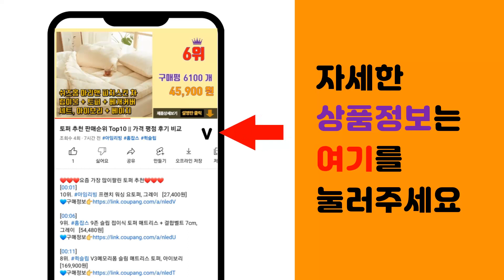신생아선물 추천 판매순위 Top10 || 가격 평점 후기 비교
❤️❤️❤️요즘 가장 많이팔린 신생아선물 추천❤️❤️❤️

[00:01]
10위. 뽀로로 빙글빙글 춤추는 노래방 완구, 혼합 색상 [33,410원]

[00:06]
9위. 위드오가닉 신생아용 크레파스동물 출산선물 10종 [50,000원]

[00:11]
8위. 위드오가닉 신생아용 아기기린 출산선물 10종 [50,000원]

[00:16]
7위. 위드오가닉 신생아용 병아리 출산선물 10종 [54,560원]

[00:21]
6위. #[출산백일선물] 턱받이3종세트   [24,500원]

[00:26]
5위. 오가닉붐 남아용 백곰 내의 2종 선물 세트 + 쇼핑백 [27,720원]

[00:31]
4위. 베이비베이커리 신생아용 곰돌이딸랑이와 친구들 출산선물세트 [29,800원]

[00:36]
3위. 하베브릭스 6in1 변신큐브, 그레이 + 옐로우 + 민트 + 핑크 + 블루 + 네이비 [28,560원]

[00:41]
2위. #(엠보 가제손수건10P+선물상자+쇼핑백) 임신출산축하 선물세트 패키지 슈베베   [16,900원]

[00:46]
1위. 도담도담오가닉 5종 오가닉 신생아 출산 세트 [30,000원]